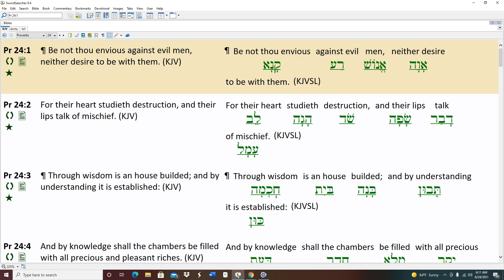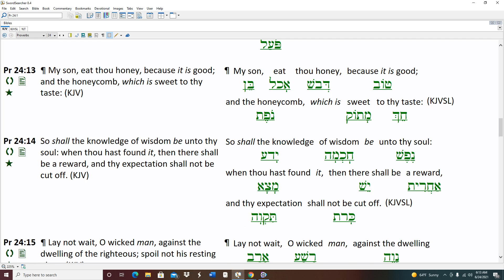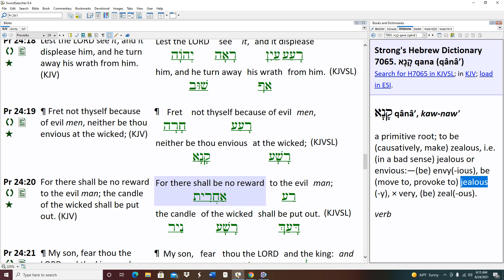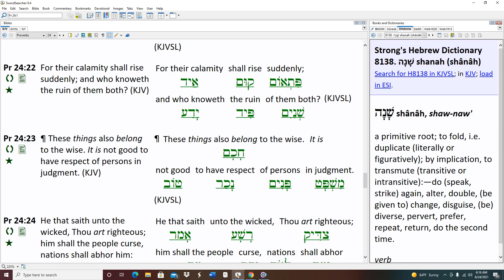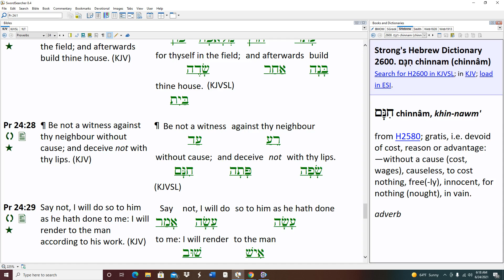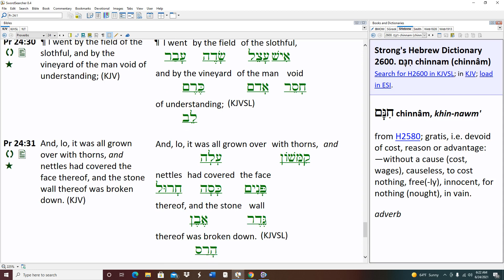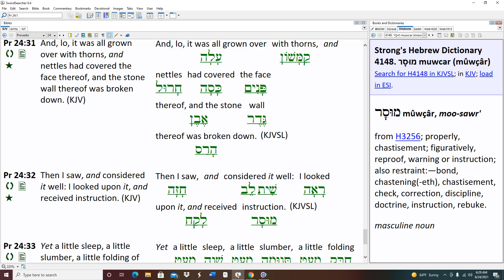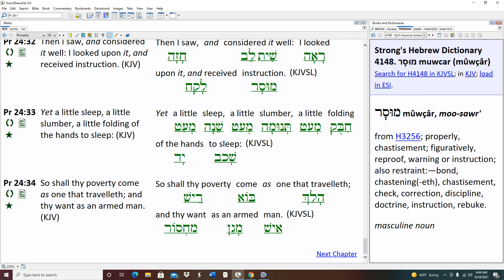PROVERBS 24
PROVERB OF THE DAY